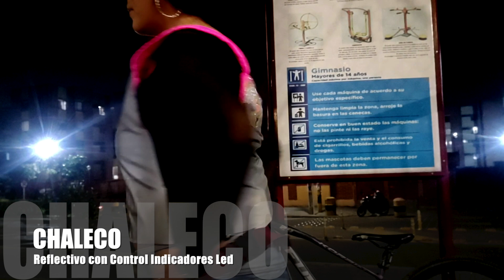Clip Publicitario Chaleco para Ciclista - GrafiKaFotografika